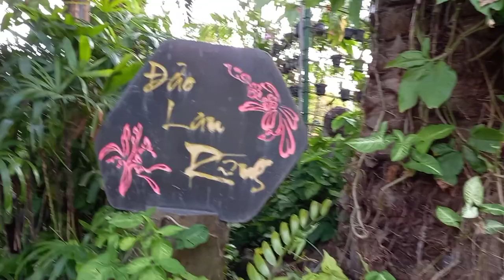Hopes and Dreams are Yet to Be Realized…Gardening is a Work of Art… You’re the Owner of Your Will…